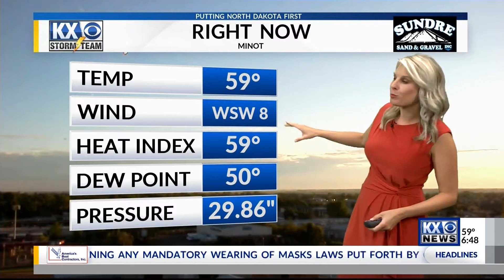Plan my day from Marion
Plan My Day